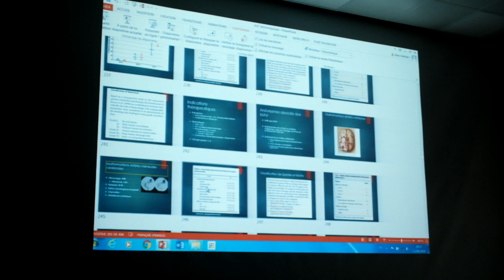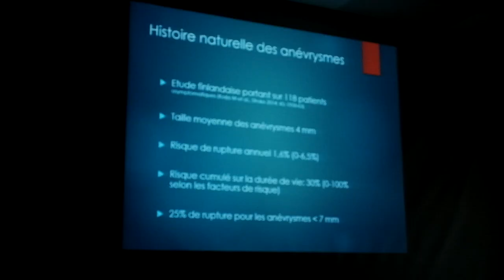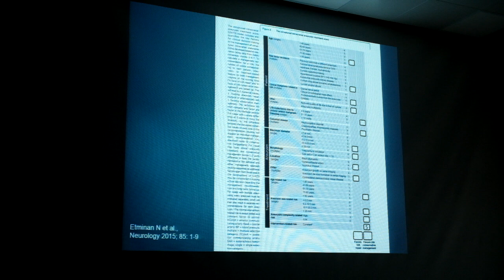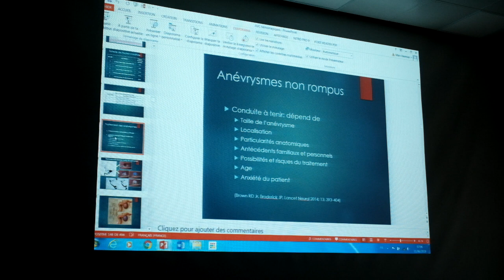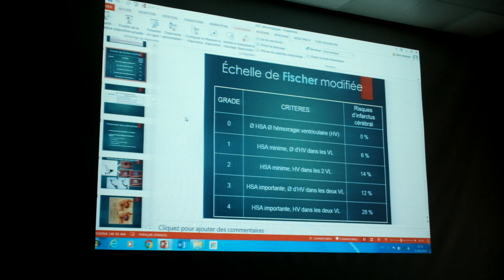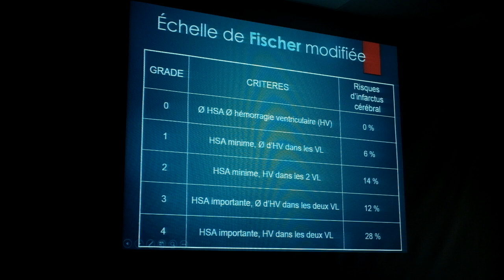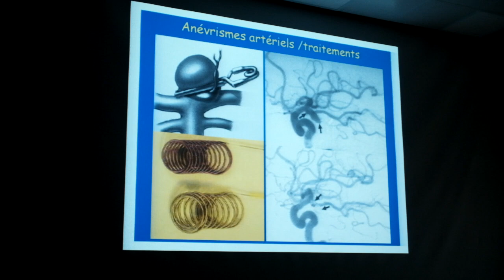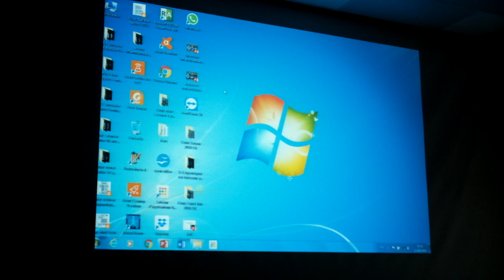Chẩn đoán hình ảnh hệ thần kinh (p8)